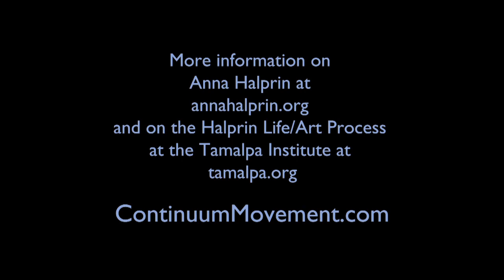Moving Legends :: Anna Halprin - Part 4 of 7